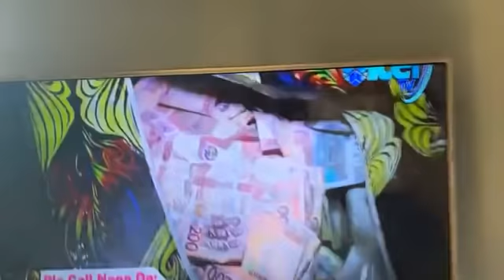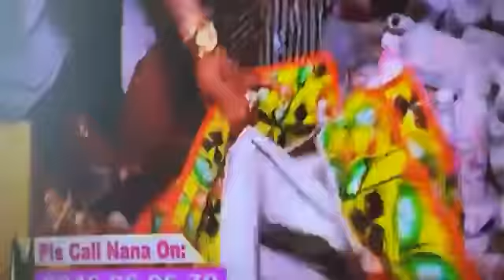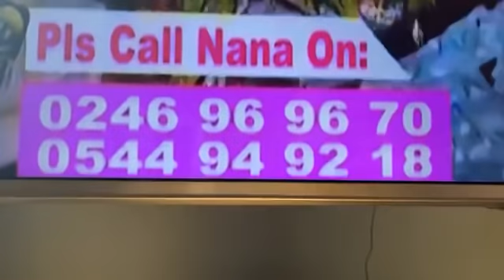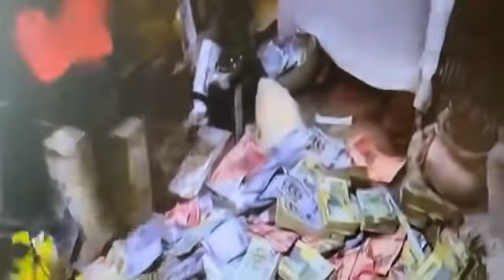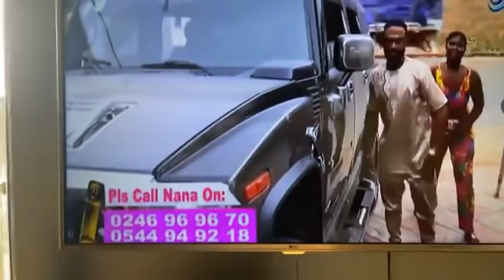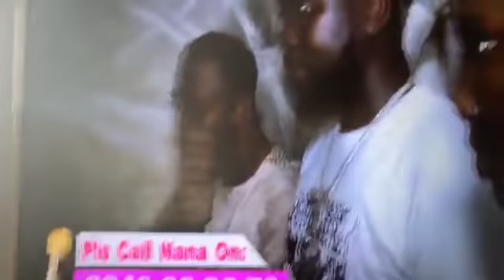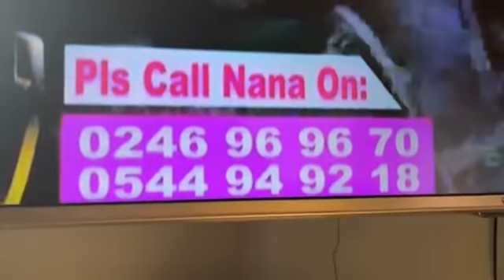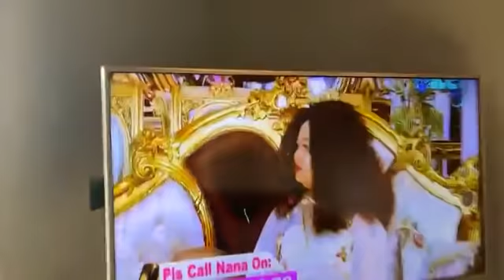STILL THE RITU@L MONEY NON6 IS GOING ON.. Eiii